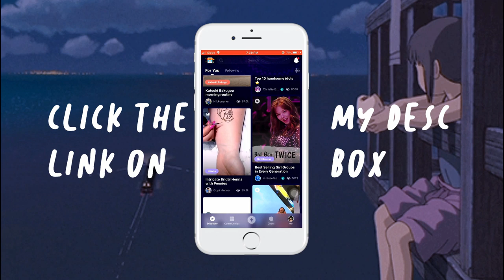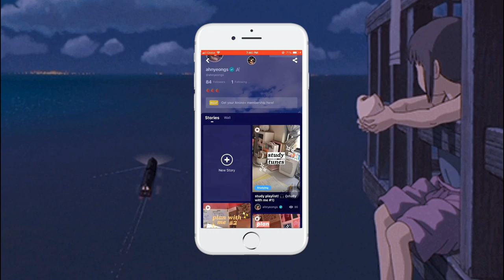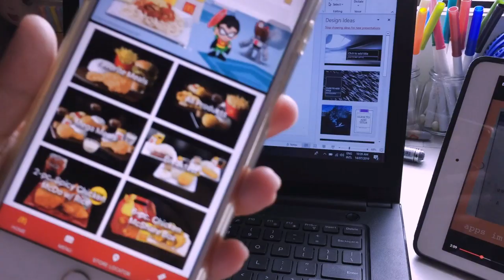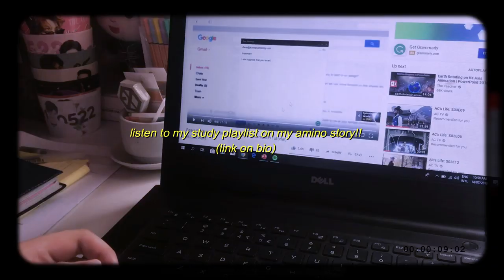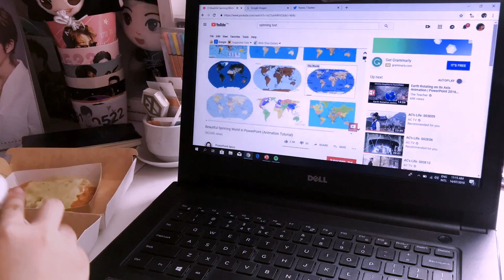a study day in my life 📕 (senior edition)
hello everyone! go watch my Amino stories by clicking this

i hope you guys are having a great day~ tbh, i actually felt stressed while editing this vlog because i'm editing + filming this while working on other things... but i hope you guys still liked it!

📷 iphone 7+ or 5s